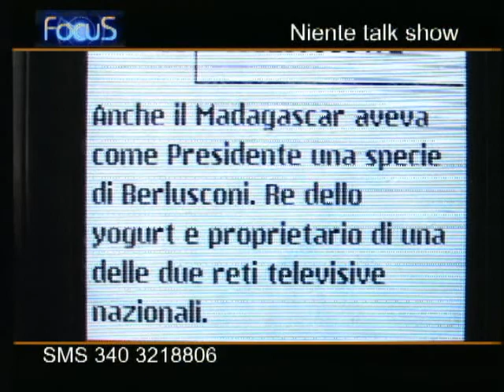FOCUS: L'On. Favero (Berlusconi) rimpiange la tangentopoli degli anni 90. Da non perdere!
Talk Show di Reteveneta con Antonio De Poli, Gian Pietro Favero, ed Altri. Conduce Gigi Bacialli